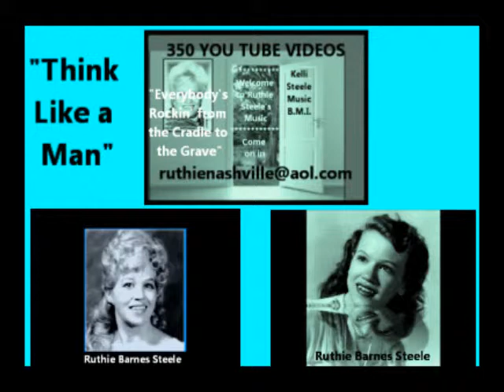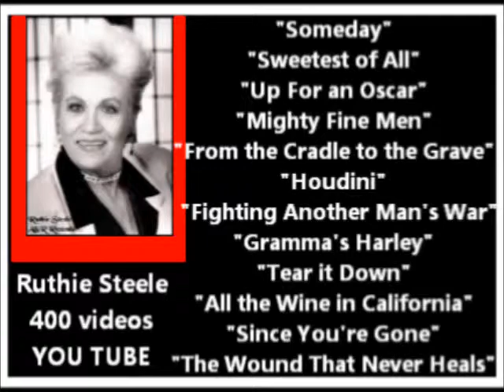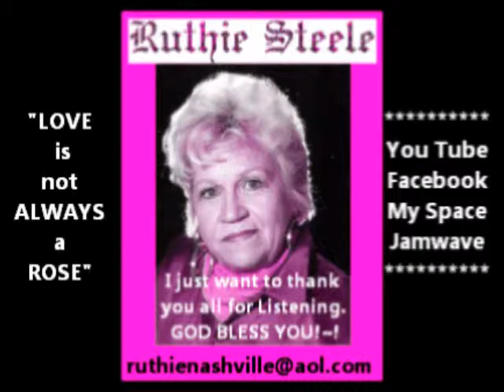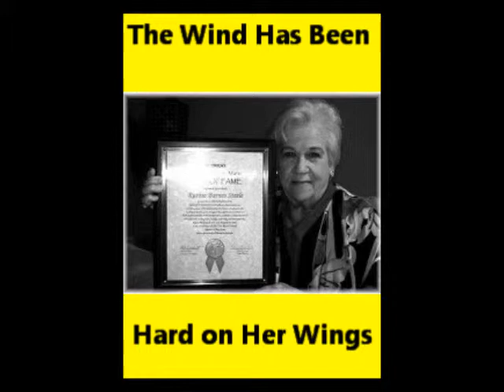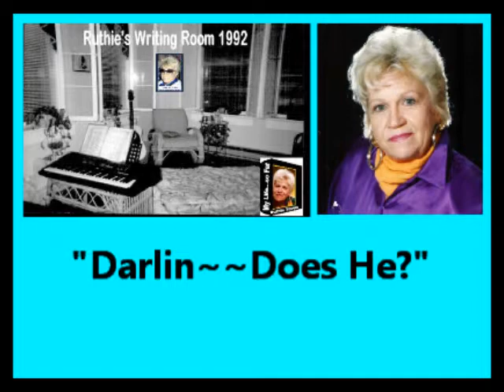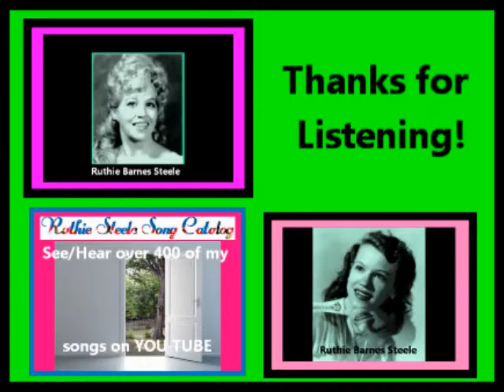My Movie 11 17 2011 aa Songs from Kelli Steele Music BMI Ruthie Steele songs